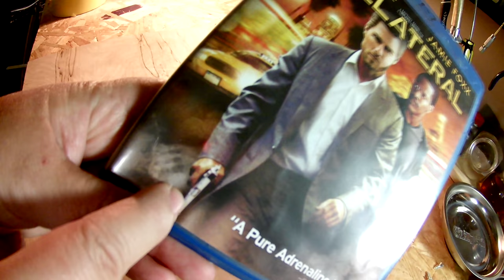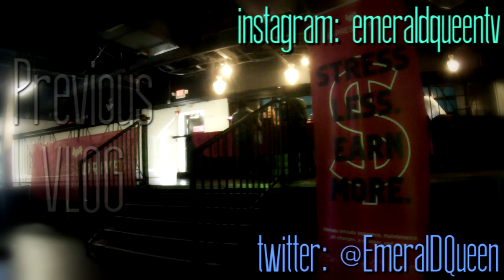Collateral Prop | Heckler & Koch USP Airsoft Gun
Big fan of Tom Cruise, love his movie Collateral and I've finally got a prop of the main gun he uses in the movie. This is just a spring Airsoft gun single shot made by Umarex and I just made a short nice review of it. Will definitely fit into my Tom Cruise movie collection.

Shot on Sony Action Cam HDR-AZ1 and HDR-AS20 - Nikon J1